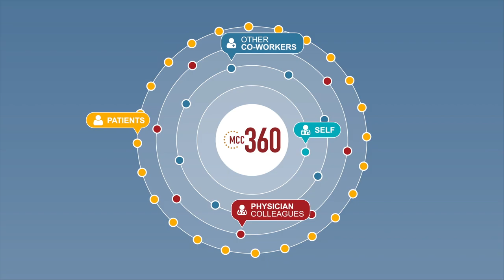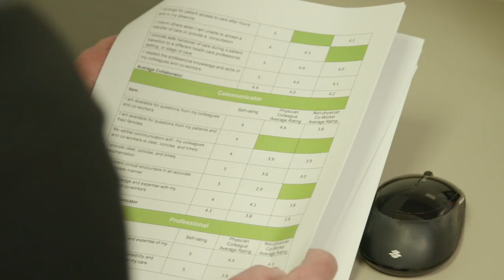MCC 360: Partnering with the MCC | Medical Council of Canada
MCC 360 is a national multi-source feedback program to evaluate physician workplace performance in their roles as communicator, collaborator and professional, offered by the Medical Council of Canada.

The MCC is looking to offer the program in each of the 13 provincial and territorial jurisdictions through the colleges, regional health authorities, hospitals, medical schools and clinics, as well as with individual self-selecting physicians.